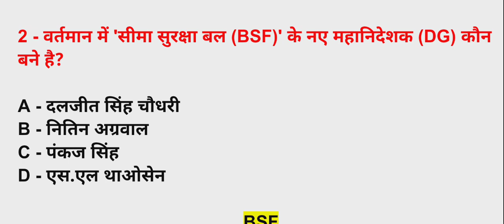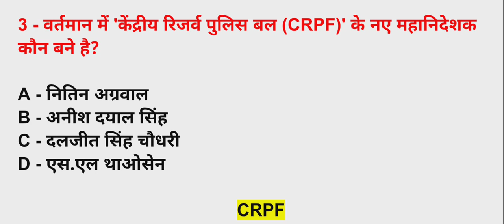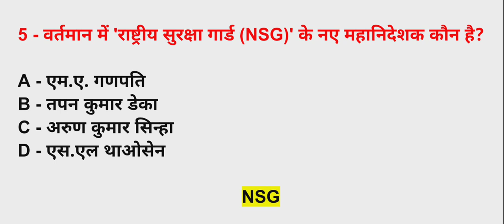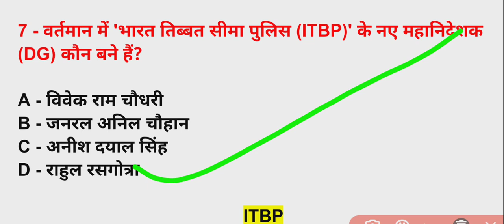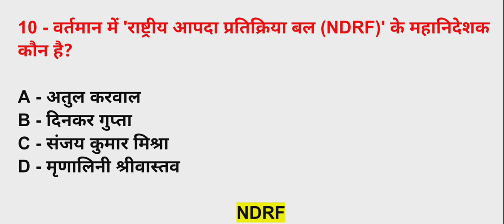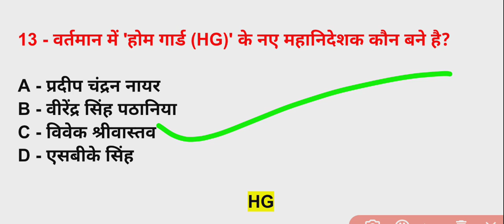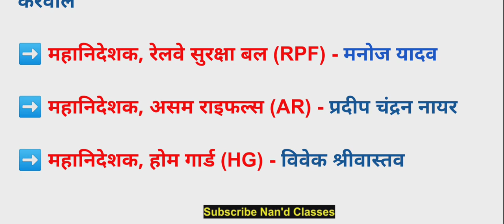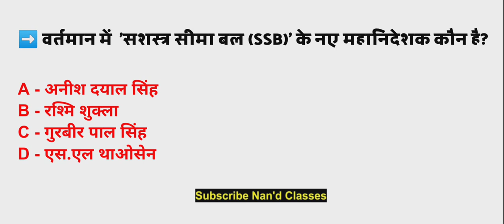Ardh Sainik Balo Ke Pramukh 2024 | अर्द्ध-सैनिक बलों के प्रमुख 2024 | वर्तमान में कौन क्या है 2024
इस वीडियो मे -:

[अर्द्ध-सैनिक बलों के प्रमुख 2024, आज का वीडियो आने वाले एग्जाम के लिए बहुत ही महत्वपूर्ण है, तो जाकर पूरा वीडियो को देखिए। ]

About this video-:

[Ardh sainik balo ke pramukh 2024, This Video which is very important for the upcoming exam, then go and watch the entire video.]

     Nand Classes